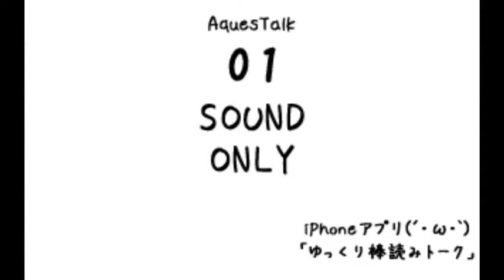ジャイアンツ開幕3連勝、やったーーーーーー！